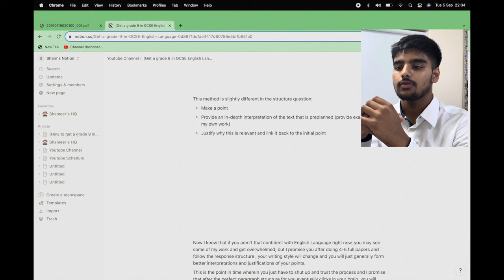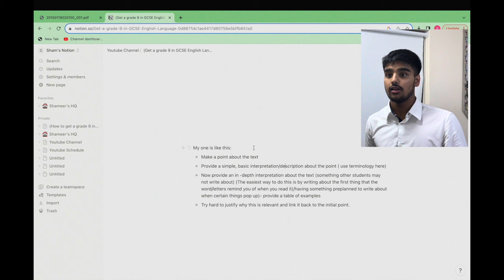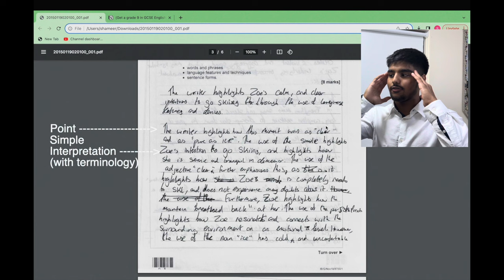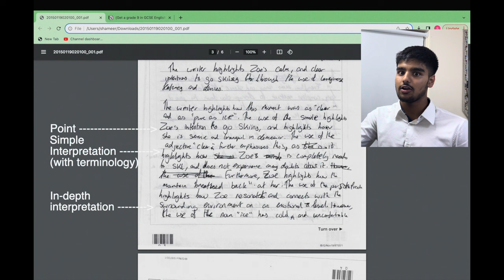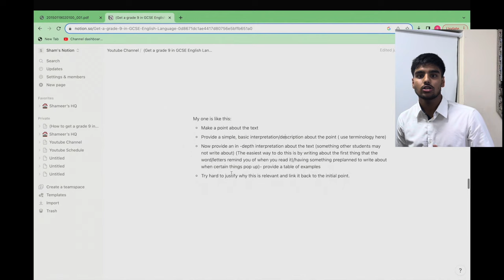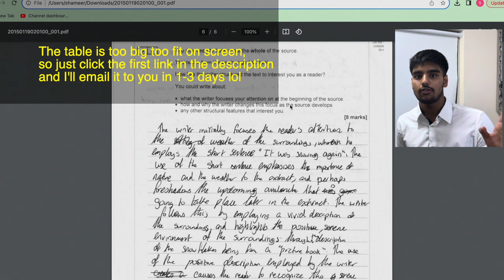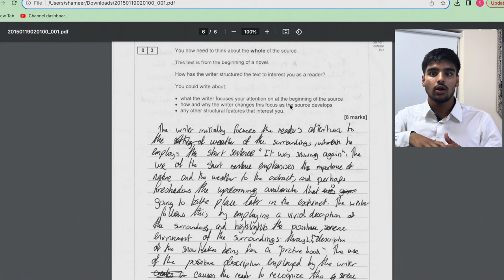FULL GCSE ENGLISH LANGUAGE GUIDE: The SIMPLEST way to achieve a grade 9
This weeks video is on how you can improve your grade in GCSE English Language to a 9.

ALL my English resources are now located on my github account @theshameer (make sure to drop a follow 😊)

Timestamps⏱️:
00:00 Intro
02:03 My Backstory
06:04 1.Identity
12:30 2. Learning Content
14:52 3. Practicing Content
15:23 3.1 The Perfect Paragraph Structure
33:19 3.2 Quantity over Quality
35:20 3.3 Use ChatGPT to destroy competition
38:19 4. Intentional Improvement
40:50 5. Random Tips (unfiltered)
48:05 6. Summary of the whole video
50:50 7. Outro

(Also, if you completely don’t know what to do in each question I recommend you watch this video :

I'm a year 12 A Level student/entrepreneur living in the UK who is just trying to level up through the path of self improvement

Scroll up rn to watch the video